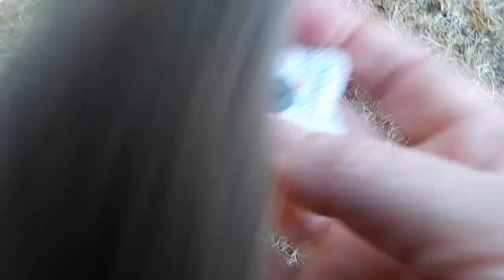August 16 2019 EKG electrode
Someone threw one of these electrodes linked to EKGs into my laundry. I think this is intended to be a warning about plans for our hearts being targeted with frequency-based weapons (again, or ongoing). These appeared on the sidewalks outside of Providence Hospital and in other areas I was walking when Chris was hospitalized for heart failure which I know was being helped along by, if not entirely created by, frequency attacks directed at his heart - as my heart has also been attacked.